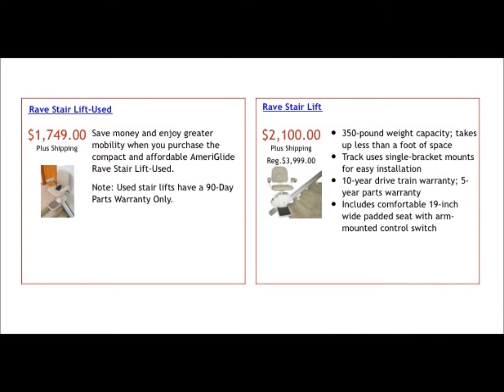Pinnacle(Rave), Harmar Summit New stair lift for sale in new jersey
New and Used Stair Lifts - Sales, Installation, Repairs, Warranty. Serving PA,DE,NJ
On video just installed new Harmar Summit DC Stair lift.(batteries back up), swivel seat, two remote controls.  10-year period on the drive train and a 5-year period on all component parts of the lift.